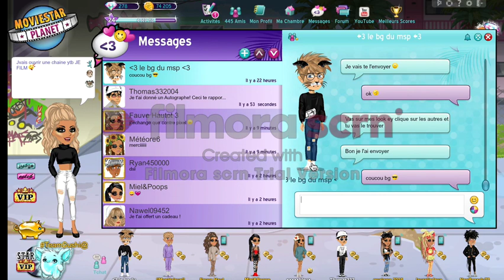PRANK DRAGUER DES MEC SUR MSP !!!!